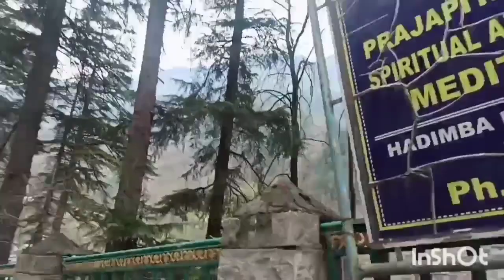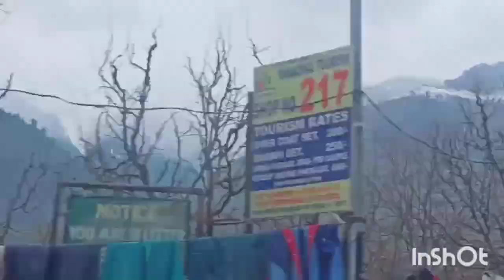Manali vlog 🥰,, Heavy snowfall ❄️🏔️☃️,, amader kopal ta sotti khuv valo 🥰